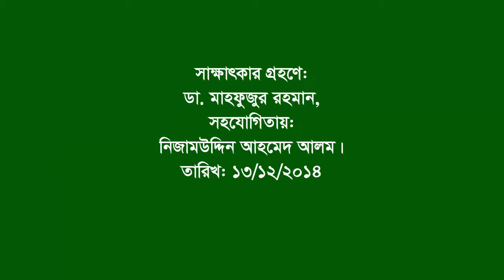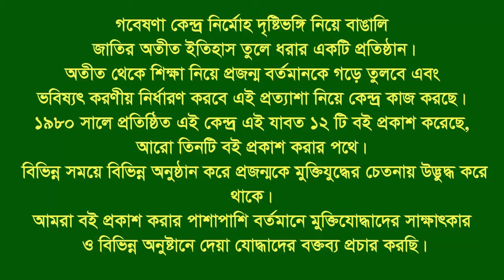Interview of Dr M Anwar Hossain PhD. Mymensingh-Dhaka. F Fighter. FF. Staff Officer. Sector-11.